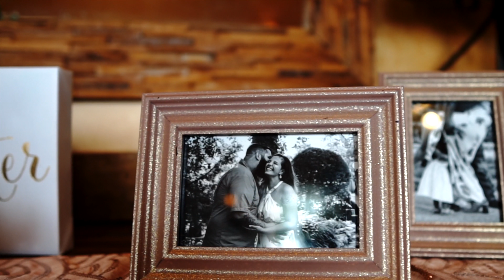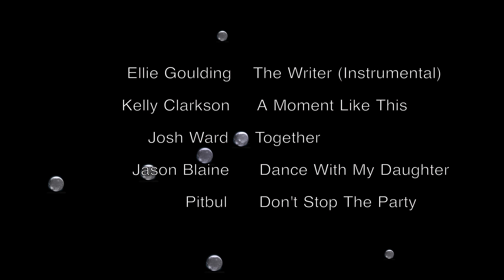Mr & Mrs Lopez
This video is about Mr & Mrs Lopez Wedding